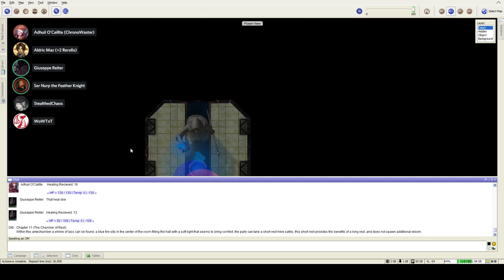Verum - Haunting of Dunmore e4